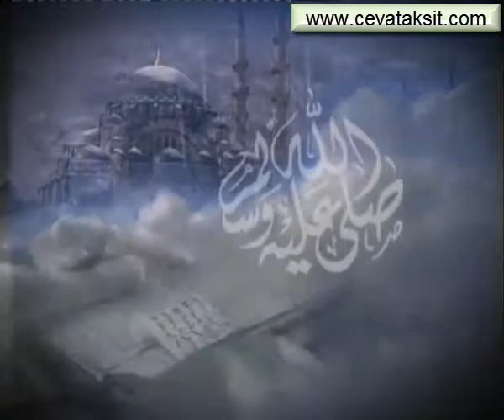SÜLEYMANİYE DERSLERİ 275